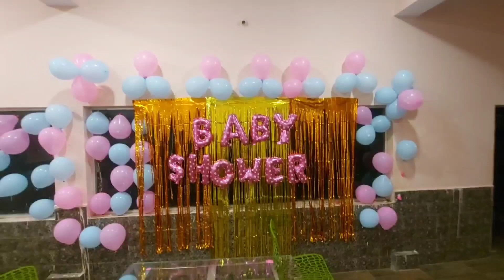Happy Baby Shower 🥰babyshowerfunction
Hlo guys to Aaj humlog Dii ka Baby Shower Celebratate Kar raha ha...So guys to ya Vlog ka through hum ap Sabhi ka sath ya Beautiful  moment share Kar rha ha🥰

Watch this Amazing video guys 💝

Video ko Pura last tak dekhya guys bahut he AMZING LAGA GA DEKNA MA